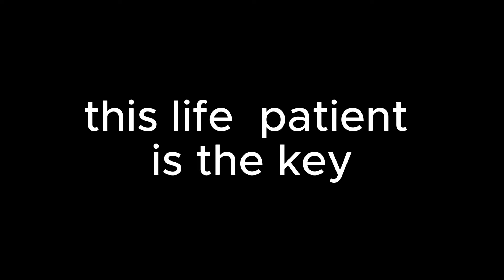DEVILS REFLECTION - New Nollywood Full Movies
devils reflection this movie is talking about patient it about a girl who don't have money and no helper  she started praying for helper to come then she met a helper who claim to be an angel sent from heaven.
the question here is the angel really sent from heaven?
this movie is an educational story that will tell you more about life and also teach you how to be patient in life

to Subscribe to this channel As We Bring The Best Of Nigerian Movies To Africans Leaving In The UNITED STATES OF AMERICA (USA) Canada,Germany, UNITED KINGDOM (UK),Jamaica, Trinidad & Tobago And Other Countries Of The World.